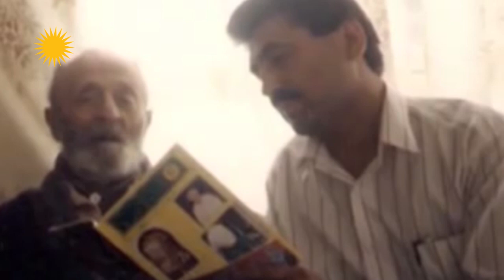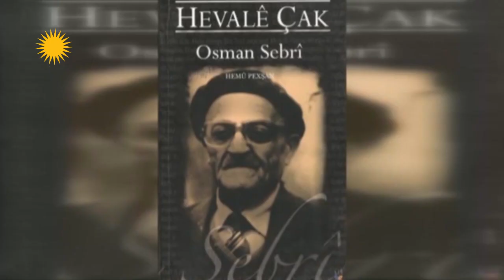SALVEGERA OSMAN SEBRÎ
الذكرى السنوية ل رحيل الشخصية الكوردية أوصمان صبري